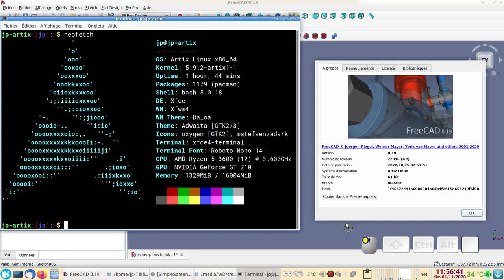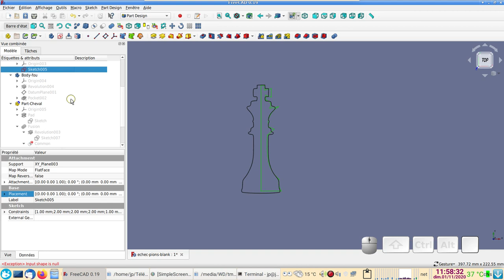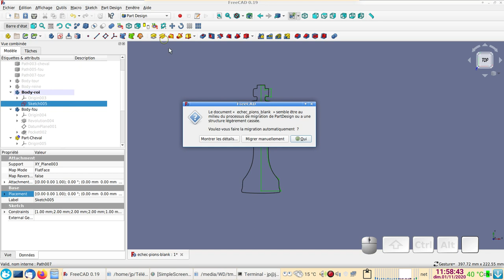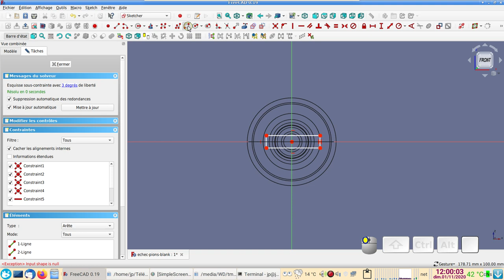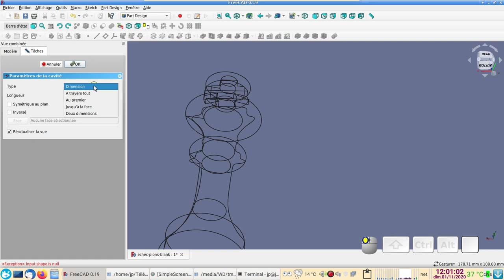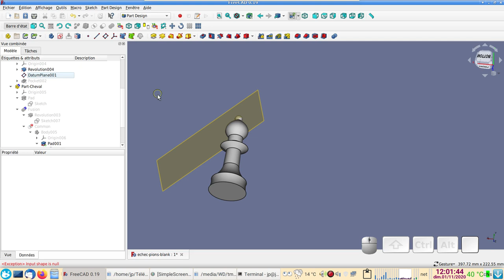FreeCAD 0.19 débutant : Créer des figurines pour jeu d'échec - partie_03